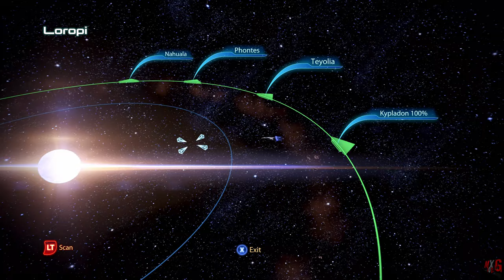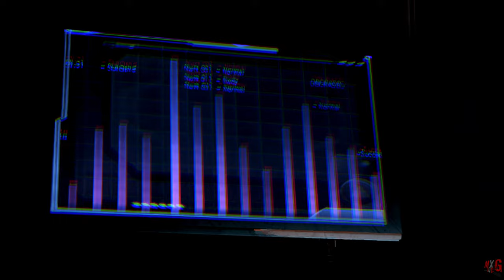Mass Effect 3 : Legendary Edition (Xbox Series X) - Theater 45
The Enjoyment of Mass Effect 3 Legendary Edition Gameplay in (4K60FPS)

Commander Shepard has been relieved of duty and is confined on Earth awaiting court-martial by the Alliance. Than the invasion by Reapers Has begin on Earth and across the galaxy, Commander Shepard will be bringing the civilizations of the galaxy together as allies to take back Earth and repel the Reaper invasion for good.